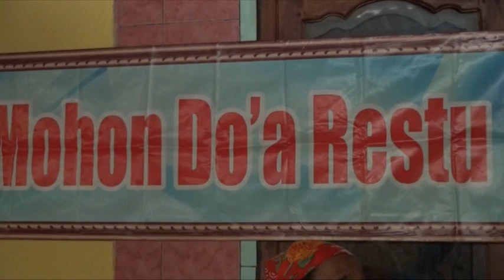Teman temannya dari pesantren mendoakan keselamatan pengantin baru